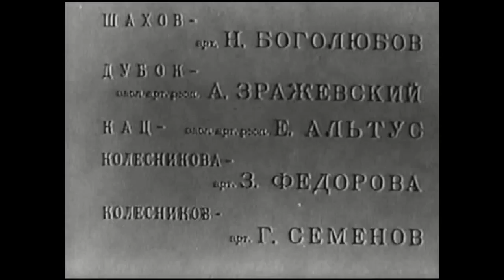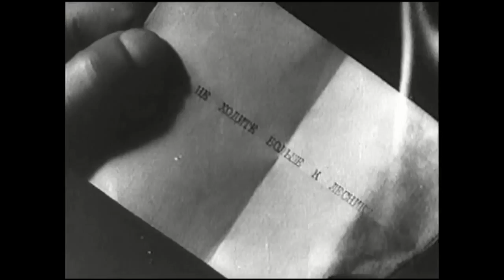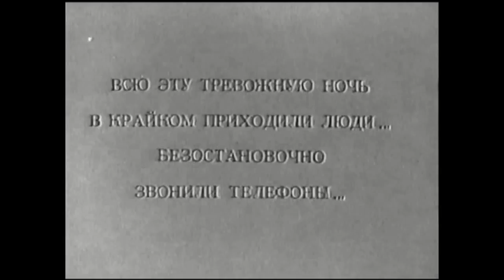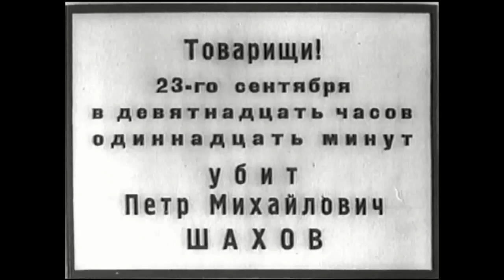Великий гражданин. Вторая серия 1939 / Great Citizen. Series 2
Великий гражданин. Вторая серия / Great Citizen. Series 2
Режиссер - Фридрих Эрмлер
Премьера - 27 ноября 1939
Жанр - Драма, биография, исторический
Автор сценария - Михаил Блейман, Мануэль Большинцов, Фридрих Эрмлер
Оператор - Аркадий Кольцатый
Художник-постановщик - Семён Мейнкин
Композитор - Дмитрий Шостакович
Производство - Ленфильм

Великий гражданин. Вторая серия  (1939) - советский двухсерийный художественный фильм режиссёра Фридриха Эрмлера, политическая драма. В основу сюжета положена официальная точка зрения властей СССР на историю жизни и смерти Сергея Кирова (в фильме Пётр Шахов). Один из наиболее значительных фильмов довоенного времени. Творческий коллектив удостоен Сталинской премии I степени (1940). Дмитрий Шостакович награждён орденом Трудового красного знамени за работу над фильмами «Великий гражданин» и «Трилогия о Максиме» (1940).

События разворачиваются в СССР в 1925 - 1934 годах. Фильм повествует об истории крупного партийного руководителя Петра Шахова. Его борьба с представителями троцкистско-зиновьевского блока и их лидером Карташовым становится делом всей жизни…

Критика:
Фильм был вполне положительно оценён властями. Съёмочная группа была удостоена Сталинской премии I степени и других правительственных наград. С 1940 года Эрмлер становится художественным руководителем киностудии «Ленфильм».
Современные критики отмечают, что фильм занял достойное место среди классики кинематографа. Уже на этапе работы над сценарием Фридрих Эрмлер заметил, что создаёт совершенно новый материал для звукового советского кинематографа  - фильм-диспут, фильм, где ключевую роль играют диалоги, споры и выступления героев. При этом интересно отметить, что сами споры героев риторичны и лишены конкретного смысла. Герои становятся от этого абстрактными, что только усугубляет атмосферу иррационального саспенса, присущего картине. Помимо всех прочих поправок, которые сделал Сталин при прочтении сценария, он также попросил убрать все упоминания о нём самом (заменить на ЦК партии) и о конкретных убийцах Шахова. Концовка картины, по утверждению Г. Марьямова, оставляет пространство для толкования и тягостную недосказанность - зритель видит только тень убийцы, домысливая сам, кто же это мог быть.
Недостаток движения и действия заменяется словом. Режиссёр и оператор выстроили важнейшие мизансцены на внутрикадровом монтаже, совместном движении камеры и актёров. Этот приём придал дополнительную реальность происходящему на экране, что предвосхитило эксперименты с киномонтажом 1960-х годов.
Изучение фильма входит в образовательную программу российских ВУЗов. По мнению профессора РГГУ Леонида Козлова, фильм опередил своё время.

Сергей Киров - российский революционер, советский государственный и политический деятель, ближайший соратник Иосифа Сталина. 1 декабря 1934 года был убит. Убийство Кирова послужило поводом для начала массовых репрессий в СССР, известных как «Большой террор».

Great Citizen. Series 2 (1939)
Director - Fridrikh Ermler
Writer - Mikhail Bleiman, Manuel Bolshintsov, Fridrikh Ermler
Cinematography - Arkadiy Koltsaty
Art Director - Semyon Mejnkin

Great Citizen. Series 2 (1939) - is a Soviet biopic film directed by Fridrikh Ermler. A biography drama about Sergey Kirov, a prominent early Bolshevik leader in the Soviet Union (the character's name is Shakhov). The film was intended as ideological support for the Great Purges; it depicts life in USSR during the 1920s and 1930s.